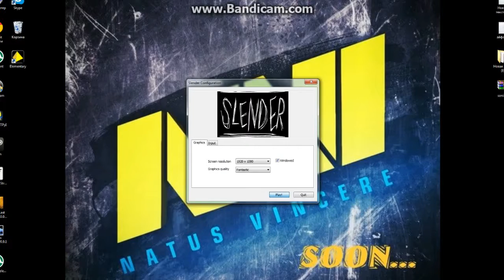Slender: The Eight Pages - Speedrun 4:22 [OLD]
► Game: Slender The 8 Pages ► Runner: Flower ► Time: 4:22 ►

When I first started playing this game, it seemed to me difficult and impassable. Slender almost always catch me after the sixth or seventh page. But getting used to the game, I began to pass it, and quite quickly. Then I began to pass this game for a while.
Having learned the plan of the area, I began to collect the pages in sequence, which I developed myself. This time is not ideal, so you can go through this game much more quickly if the note will fall in every place to which you go.
In the meantime, I think that 4:22 is also a good time =)